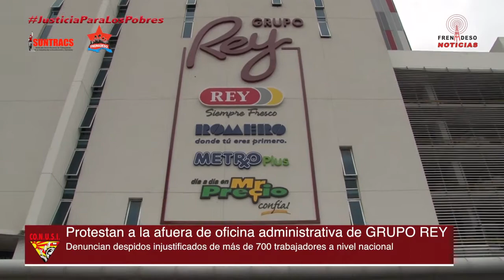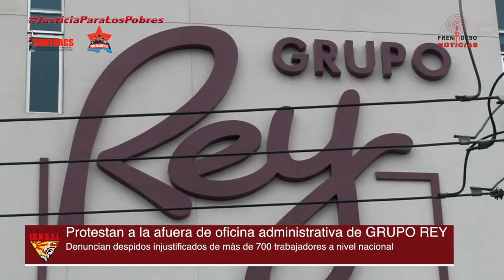FRENADESO Noticias 14 de Julio de 2017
Trabajadores de empresa GRUPO REY realizan protesta a la afuera de la oficina administrativa, denuncian despidos injustificados de más de 700 trabajadores a nivel nacional, bajo la falsa figura de mutuos acuerdos y siguen con la práctica de contratar mano de obra extranjera, sin permisos de trabajo y en particular de nacionalidad venezolana.